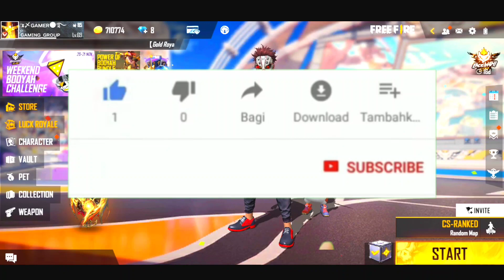FREE FIRE HOW TO COMPLETE BOOYAH DAY EVENT | LEGENDARY MONSTER TRUCK SKIN KAISE MIKEGA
FOLLOW_ON_SOCIAL_MEDIA_

IN_GAME_INFO_

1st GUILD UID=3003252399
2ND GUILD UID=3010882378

WHATSAPP GUYS. KYA HAAL CHAL. VIDEO KAISI LAGI BATANA. OR AAGLA VIDEO KIS TOPIC PE CHAHIYE.. COMMENT KRO..